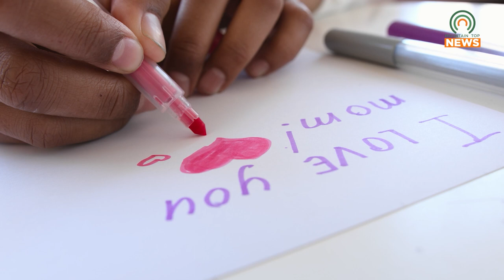Day Camp in Williamson Aims to Keep Kids Active During Spring Break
A day camp in Williamson is aiming to keep kids occupied and active during spring break.